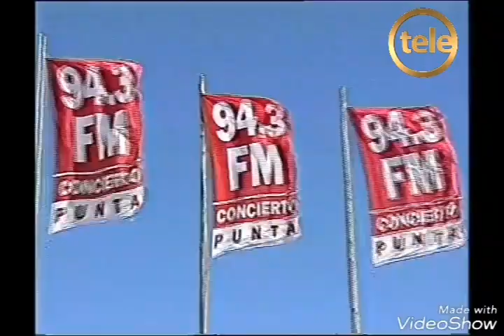Promo Verano del 2000 Teledoce Uruguay